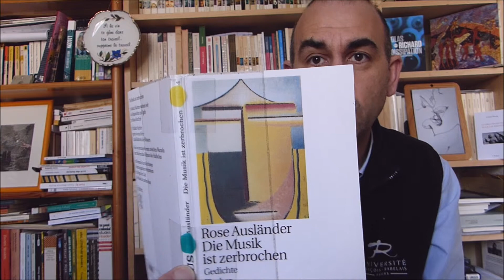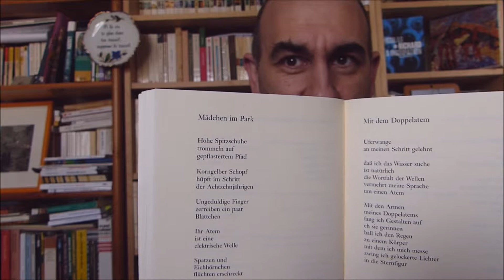TSF #205 : moineaux et écureuils, Rose Ausländer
0:00 propos liminaires, dont annonce quant à la poursuite des TSF
3:33 le poème de Rose Ausländer
4:35 la tentative de traduction